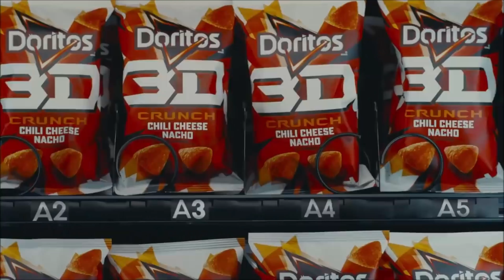Doritos - 3D FlatMatthew (2021)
Do you like what you see... Then

***PLUG IN YOUR HEADPHONES FOR THE BEST EXPERIENCE***